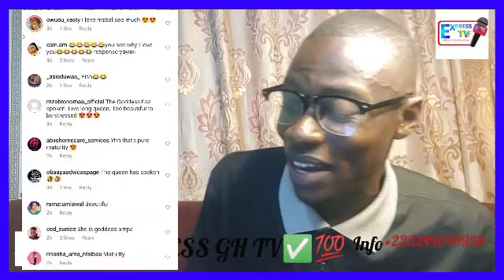Ay3ka O! Mzbel Finally Respond to Afia Schwar Cla!ms🔥 As Afia Schwar Angr¥ Exp0se Nana Tonardo🥱